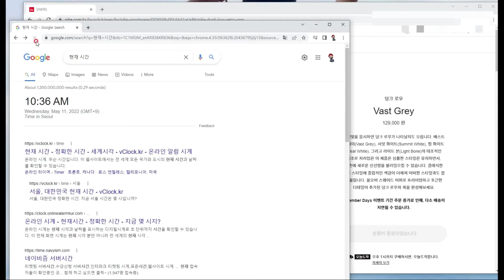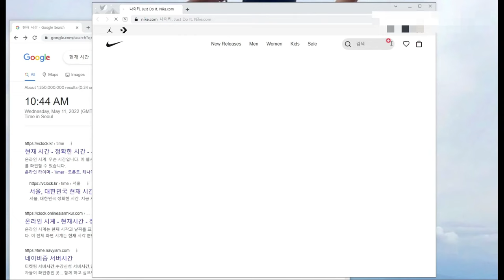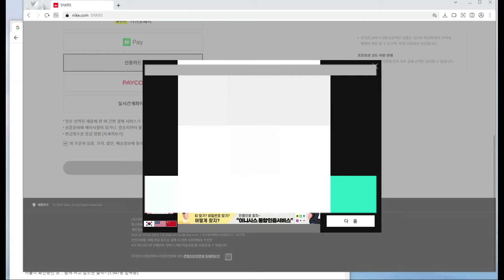취스탁 먹기...품절 상품 구매하는 방법 (나이키 공홈 구매 노하우)(나이키 선착 구매하기)(나이키 홈페이지 구매하기))(나이키 공홈 응모)(나이키 공홈 당첨) (신발 추천)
it's AUTHENTIC !
품절 상품 구매하는 방법 (나이키 공홈 구매 노하우)(나이키 선착 구매하기)(나이키 홈페이지 구매하기)